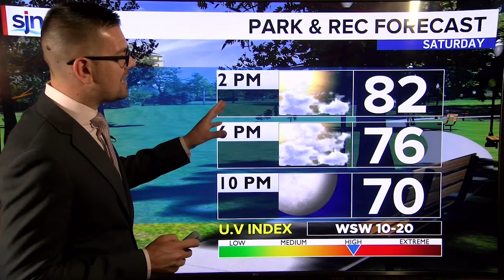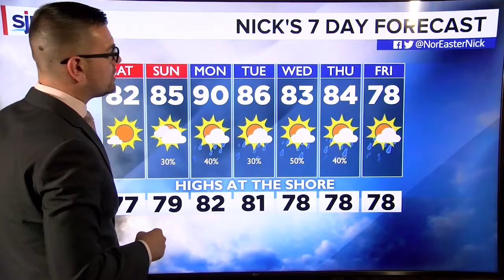Saturday Afternoon Forecast June 15th, 2019